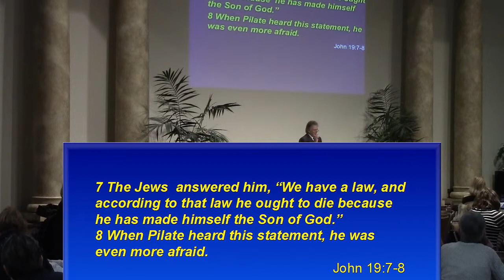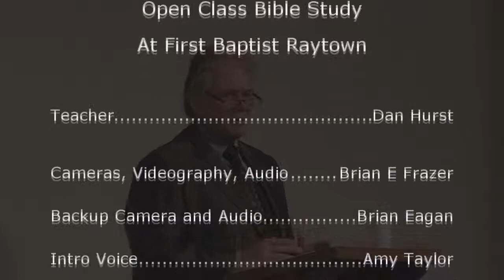More Afraid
Brother Dan on Pilate becoming more afraid